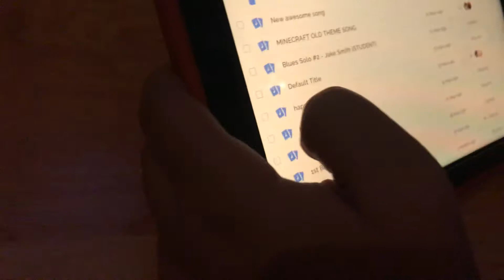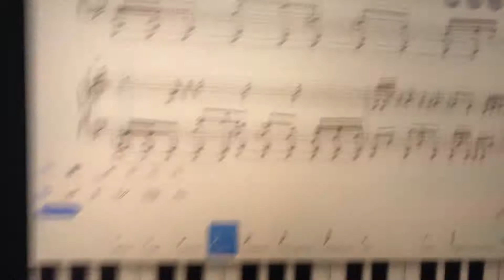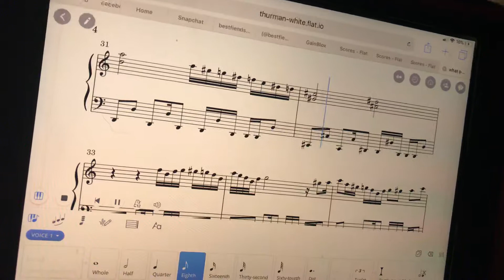Megalovania/old Minecraft theme